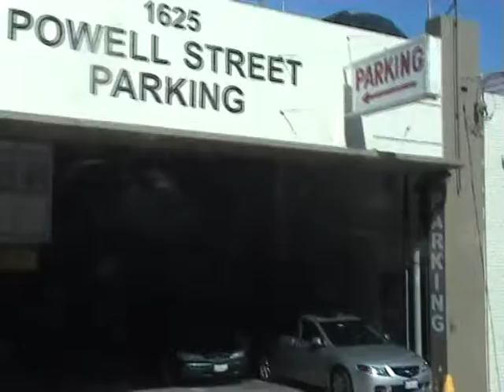VAN NESS , SANFRANCISCO